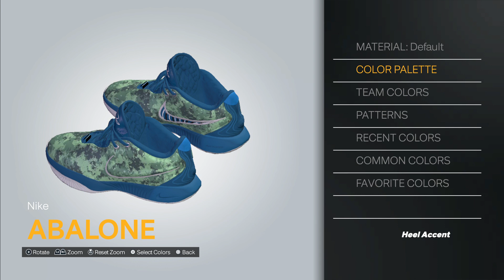NIKE LEBRON 21 PACK NBA2K24 SHOE CREATOR PACK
What's good YT today I will be showing you guys NIKE LEBRON 21 PACK NBA2K24 SHOE CREATOR PACK.